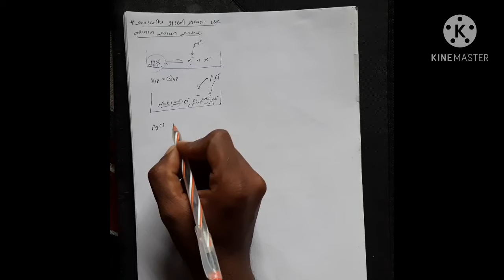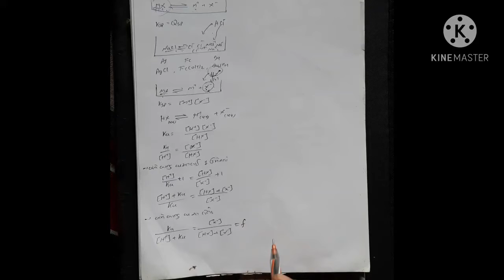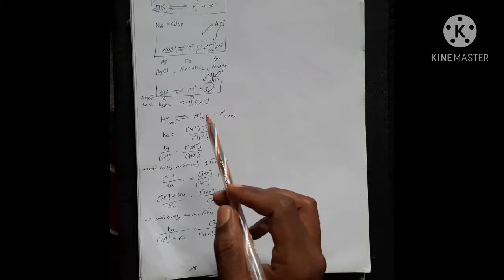std 11 chemistry guj.med ch.7 part 26